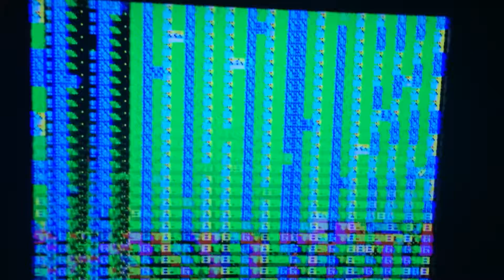Testing videosynth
Testing Video Equations videosynth for live visuals in my Dolphin Star Temple project